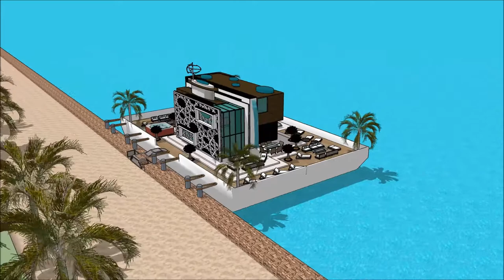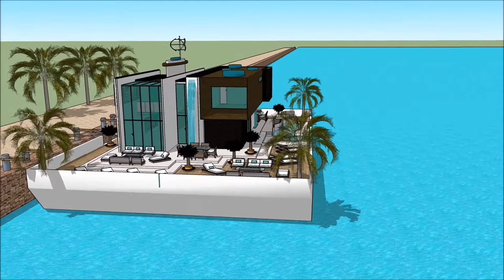mageti ya kisasa ya nyumba Tanzania nyumba ya kisasa vyumba vitatu nyumba ya kifahari Tanzania Dubai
The floating house villa houseboatzania launching an innovative high-end luxury yacht floating house villa mansion home design potentially as a display of exhibition of mageti ya kisasa ya nyumba Tanzania nyumba ya kisasa vyumba vitatu nyumba ya kifahari Tanzania Dubai.

The collection of the Floating house villa houseboatzania concept mageti ya kisasa ya nyumba Tanzania nyumba ya kisasa vyumba vitatu nyumba ya kifahari Tanzania Dubai consists of high luxury and architectural art pieces in minimalism combined with living on the waterfront of the harbour.

The floating house villa mansion yacht design has the basis to sustain living with high standards and contemporary structural design mageti ya kisasa ya nyumba Tanzania nyumba ya kisasa vyumba vitatu nyumba ya kifahari Tanzania Dubai with numerous of prospects for excessive living and celebrating the desire of life worldwide: